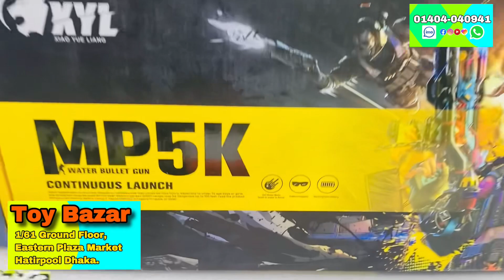পাবজির সকল বন্দুকের কালেকশন | PUBG Gun | Baby Toy Gun Price In BD | PUBG Gun Price In BD 2023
শপ নাম: টয় বাজার।
ঢাকা হাতিরপুল ইস্টার্ন প্লাজা মার্কেট এর নিচ তলায় ১/৬১ নং শপ।
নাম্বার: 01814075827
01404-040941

☘Allah Hafez☘